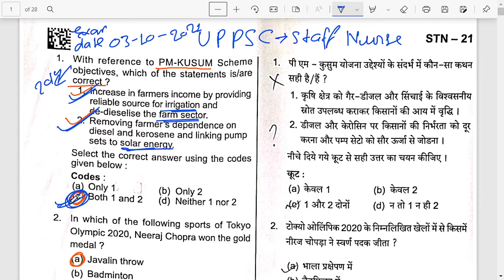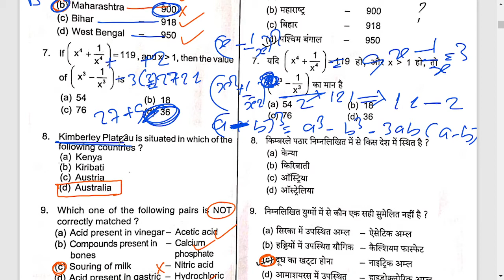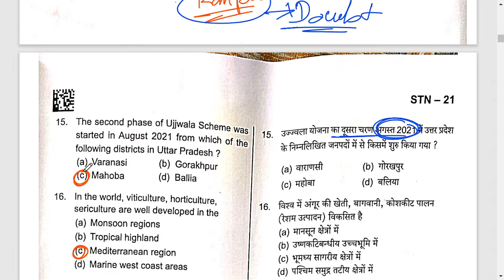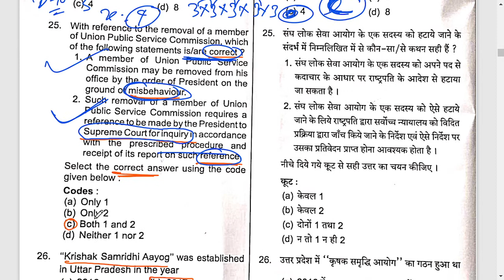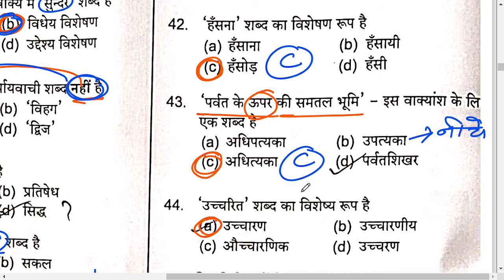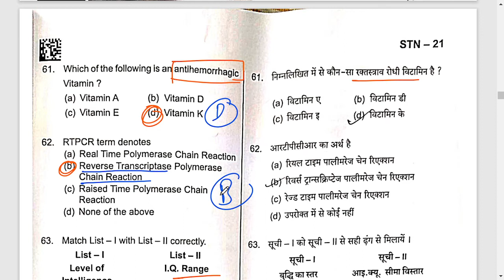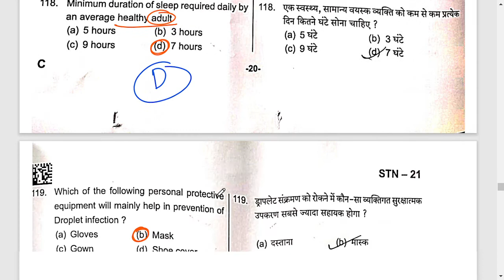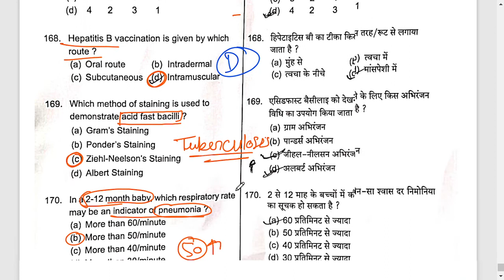UPPSC STAFF NURSE ANSWER KEY2021 EXAM date 03/10/2021